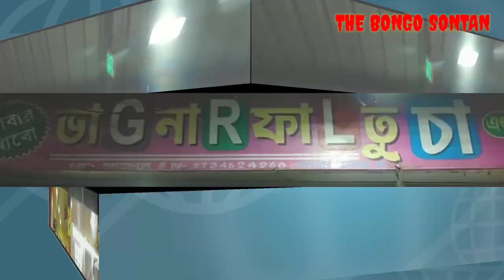Celebrity chai wala Vagnar Faltu CHA ( ভাগনার ফালতু চা ) বাগনান( Bagnan ) Motivational Video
The story of tea begins in China. According to legend, in 2737 BC, the Chinese emperor Shen Nung was sitting beneath a tree while his servant boiled drinking water, when some leaves from the tree blew into the water. Shen Nung, a renowned herbalist, decided to try the infusion that his servant had accidentally created.

teashop_icecreamparlour_whatsapp_status_kolaghat_bridge_instagram_reels_vagnar faltu cha